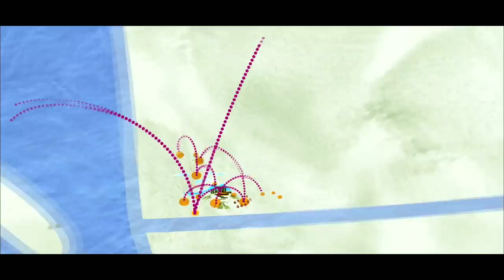Inside the Olympic Games 4 - Planning and Delivering a Legacy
Discover how sustainability and legacy are critical for the long-term success of the Games; and how the Olympic Games can be a powerful catalyst for the host city in delivering both tangible legacies (venues, infrastructure) and intangible ones (skills, pride).